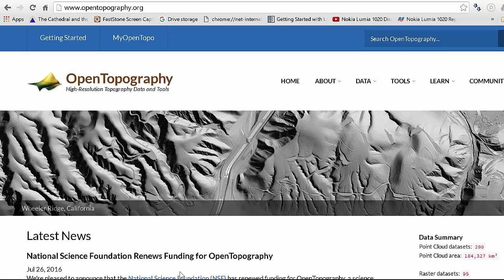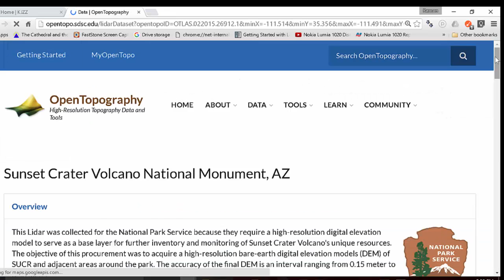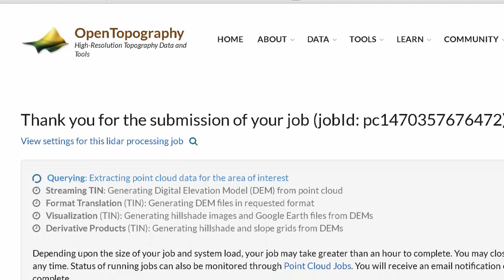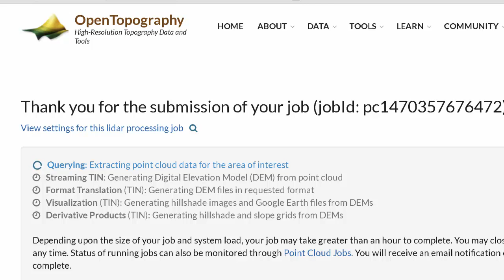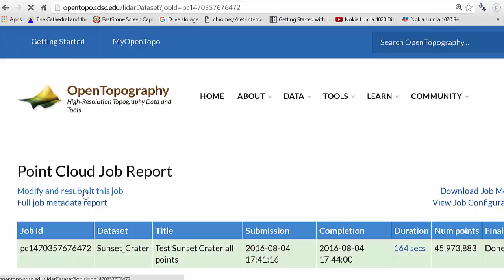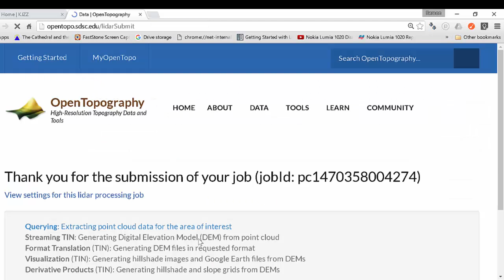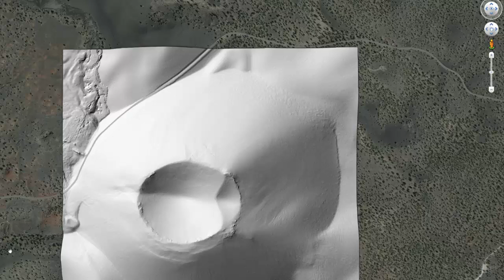OpenTopography hillshade demonstration: Sunset Crater, Arizona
Demonstration of how to produce digital elevation models and hillshade in kmz and other formats using high resolution topography--lidar--data in the OpenTopography holdings